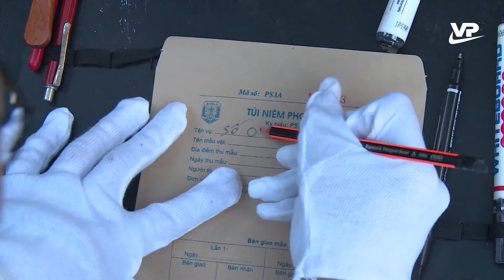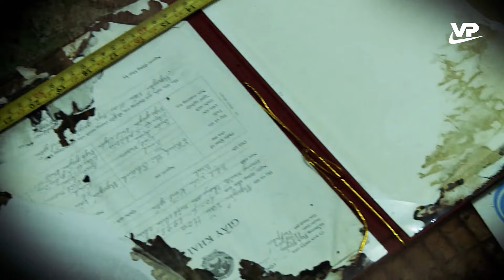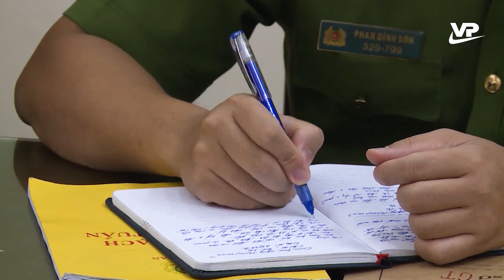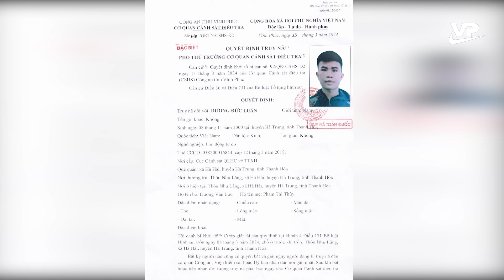An ninh Vĩnh Phúc 27/4/2024